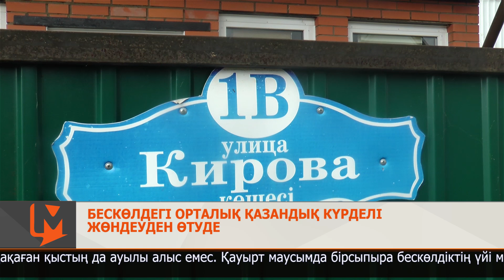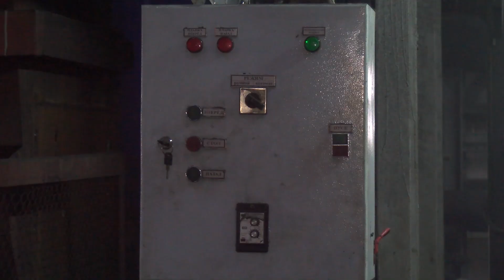Бескөлдегі орталық қазандық күрделі жөндеуден өтуде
Қақаған қыстың да ауылы алыс емес. Қауырт маусымда бірсыпыра бескөлдіктің үйі мен әлеуметтік маңызды нысан мына қазандық арқылы жылытылады.